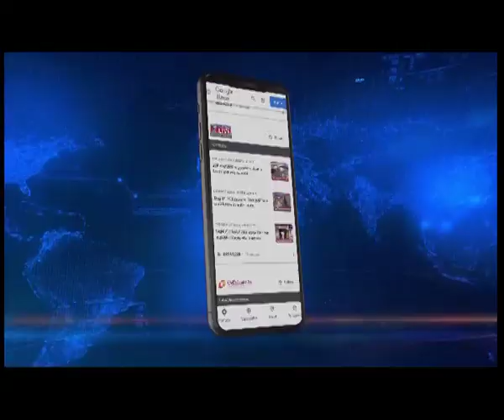Meghalaya Shocker : Unruly mob steal piglets in broad daylight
In a shocking incident reported from Chokpot in Meghalaya's South Garo hills district, piglets meant to be distributed to beneficiaries were ambushed by villagers and stolen on Tuesday.

The incident has shocked the Veterinary officials and the people of the region who uncalled the act.